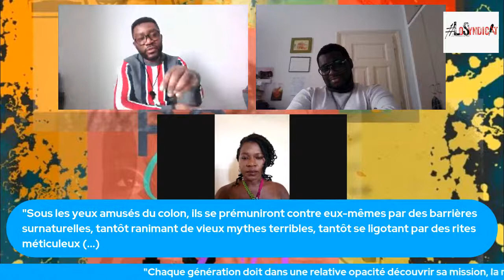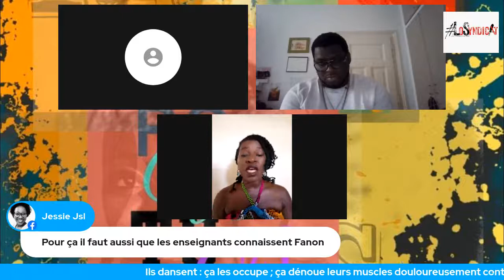LoSyndicat présente: Frantz Fanon en Afrique Leçon 2: Les Damnées de la terre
Penser le néocolonialisme à travers Fanon.